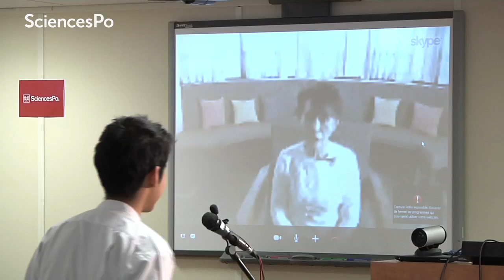2007 - 2017: Sciences Po Le Havre campus turns ten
Our Le Havre campus turns ten. The Le Havre campus is Sciences Po's Europe-Asia undergraduate programme.

Sciences Po is present today in seven French cities: Dijon, Le Havre, Menton, Nancy, Paris, Poitiers, Reims. These seven campuses are located in cities boasting exceptional historical and cultural heritage.

Sciences Po is an international research university, both selective and open onto the world, ranking among the finest institutions in the fields of humanities and social sciences. Click for more information about Sciences Po courses.